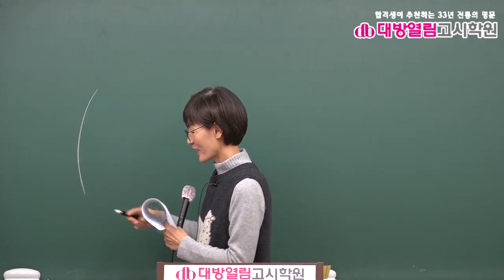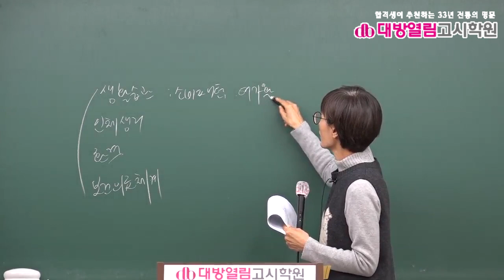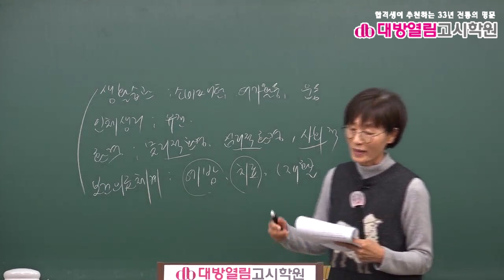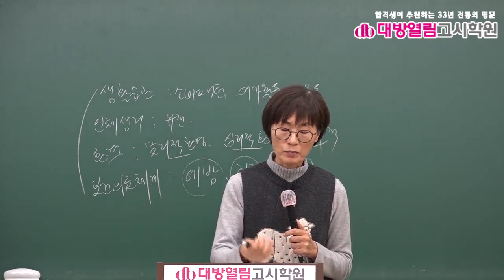보건직공무원 보건행정 기출분석 및 단원별 문제풀이 2